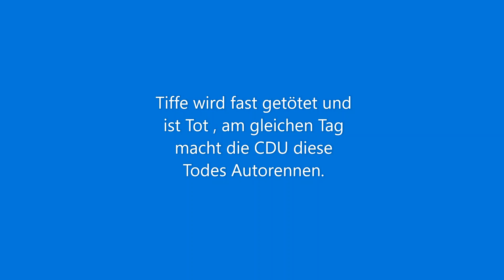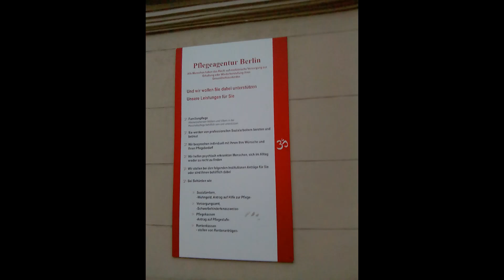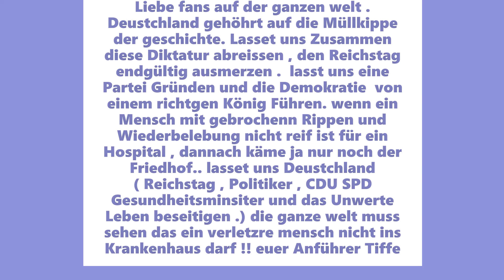unfall berlin oktober 10 anno 2020 fast getoetet rettungswagen wiederbelebt etc krankenhaus keine lu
tiffe hat einen schweren fahrradunfall. in berlin gotenstrasse. schöneberg. der Fahradlenker schlägt in die Brust , die Rippen knacken. die Luft bleibt aus beim ATmen , der Notarzt kommt ,mit dieser Luftmaske. Tifef wird ohnmächtig und wacht im hospital wieder auf. seine treuen treuen fans sind zur stelle , hunderte Menschen an der unfallstelle und machen diese Photos. danke meinen fans